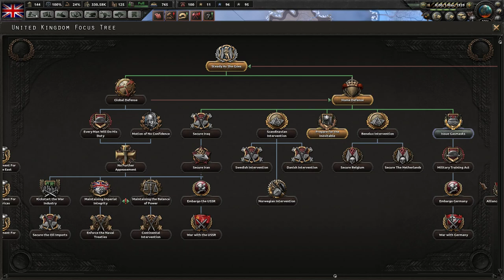Hearts of Iron IV Man the Guns - Britain - 05 Andrew Cunningham in the Med.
Episode 05 -  Andrew Cunningham in the Med.

Let's Play Hearts of Iron 4 Man the Guns with Waking the Tiger (WtT), Together for Victory (TfV) & Death or Dishonor (DoD) DLCs is here too.  I will be giving historical & game play commentary during this series.  This will generally be a historically plausible playing of the game. I would like to hear feedback from the viewers.